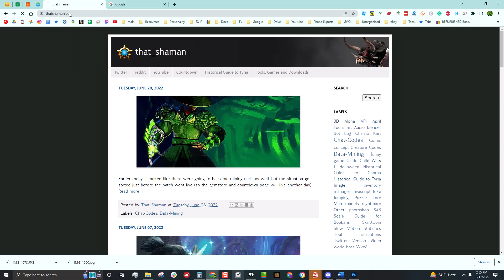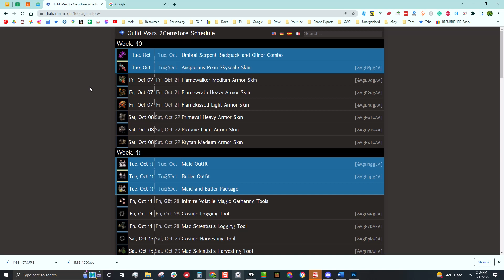Guild Wars 2 QUICK Gemstore Schedule Rotation Updates for Outfits, Weapons & More | GW2